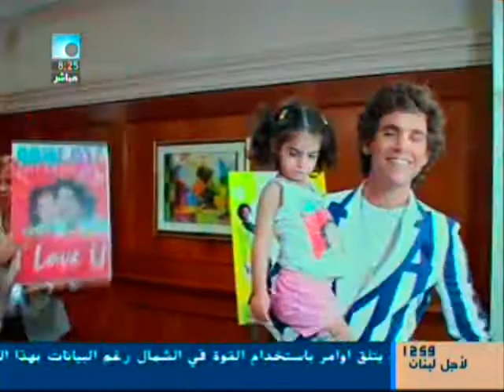MIKA AND KAY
PRESS CONFERENCE IN PHOENICIA HOTEL -BEIRUT - JULY 27 2008 (FUTURE TV)